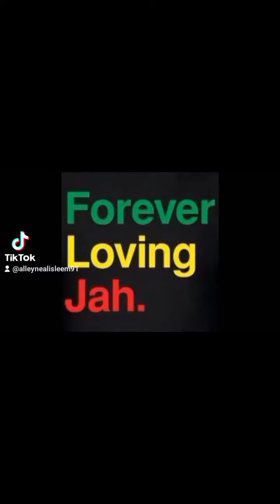Forever Lovin Jah!🌍🇯🇲🙏